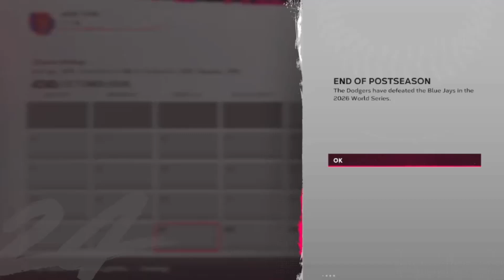The End of Chance's First Run in the Majors || MLB The Show 24 Road to the Show ep 18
New York's first look at Chance Bishop has come to and gone, and it has left Mets fans wanting more.

-Other Media-

eBay - ChanceBishopYT